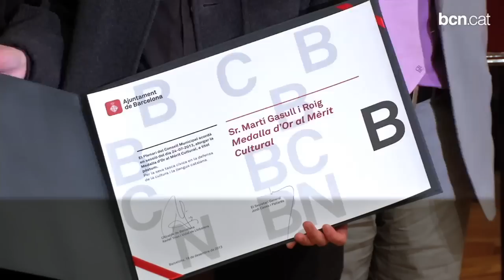Martí Gasull i Roig rep la Medalla d'Or al Mèrit Cultural, a títol pòstum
L'activista per la llengua catalana va ser un dels fundador de la Plataforma per la Llengua. Va morir, el setembre de 2012, escalant una muntanya al Nepal.